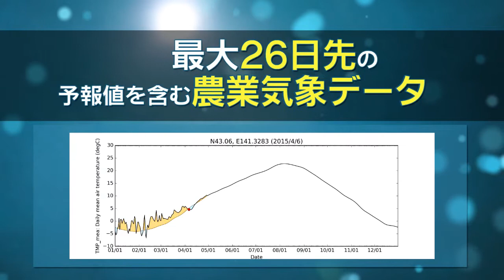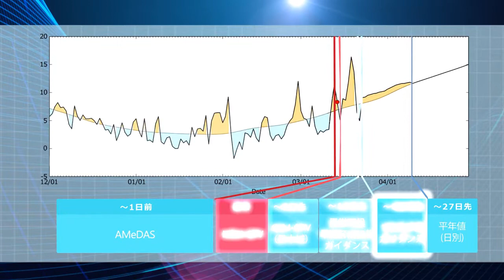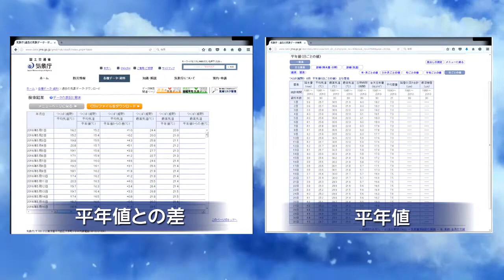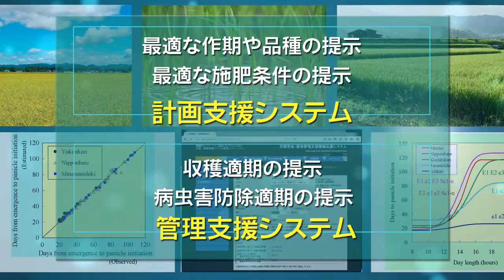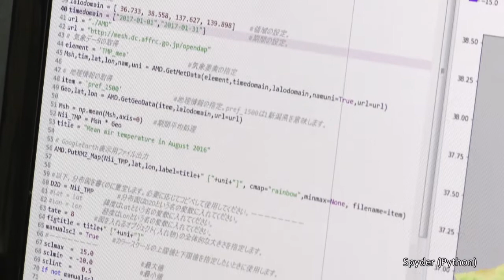1kmメッシュの農業気象情報データ提供システム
農研機構農業環境変動研究センターが運営する「メッシュ農業気象データ」は、約1kmのメッシュ単位で全国を網羅し、最長26日先までの予報値を含む13種類の農業気象データを1980年から現在の翌年までについて提供します。